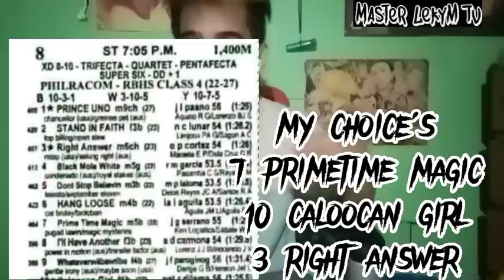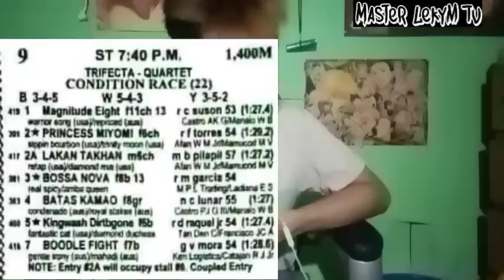Metro Turf Karera Tips and Analysis by MasterLekym july 10 2022 sunday racing start 3:00pm